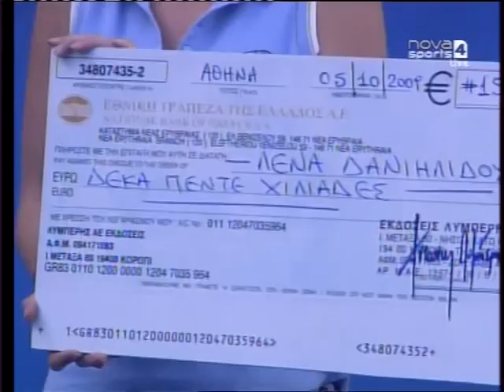Trophy ceremony - Vogue Athens Open 09: Jelena Dokic vs Eleni Daniilidou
This is the trophy ceremony of the 2009 Vogue Athens Open, an $100,000+H ITF challenger event, played on the Olympic courts of the 2004 OG which were held in Athens.

With Jelena Dokic struggling with injuries and mononucleosis and Eleni Daniilidou trying to move up the rankings after a severe knee injury both players were looking for a good week here in Athens and they fought through the draw to play each other in the final.

It was the first ime Jelena Dokic played thsi tournament and she went on to blitz the local favourite Daniilidou 62 61  to win her fourth ITF challenger next to her five SEWTA singles titles.